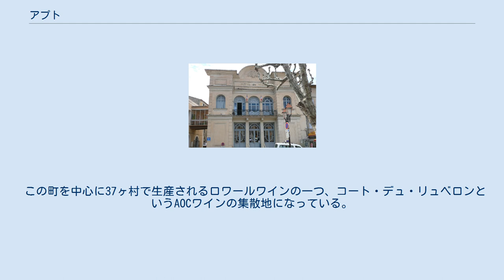アプト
アプト (Apt) は、フランスのプロヴァンス＝アルプ＝コート・ダジュール地域圏ヴォクリューズ県の都市。
オック語やプロヴァンス語では、At や Ate と綴る。
この都市の住民はアプテジャン (Aptésiens) もしくはアプトワ (Aptois) と呼ぶ。
 紀元前50年頃に、ユリウス・カエサルによって建造された古代ローマの植民市アプタ・ユリア (Apta Julia) に由来する。
 砂糖漬けによる保存法がプロヴァンスに現れるのは中世のことであり、14世紀にはアヴィニョンの教皇庁へ貢納されていた。
19世紀になるとアプトの職人たちは、サクランボ、あんず、セイヨウナシ、いちじく、プラム、メロン、胡桃などを砂糖漬けにしていた。
これらはよく売れたため、1830年頃（フランス産業革命の開始期）には、最も企業家精神に富んだ者たちは近代的な設備投資へと向かった。
蒸気機関を用いた最初の工場が建設されたのは、1864年のことである。
現在、この地の工場では毎年15000トンもの砂糖漬け果物が生産され、同じだけの量のフルーツヨーグルト（yaourts aux fruits）向けの加工品も生産されている。
 アプト一帯は、良質の窯と黄土地帯とに負う陶工の長い伝統を引き継いでいる。
カステレ (Castellet) で、セザール・ムーラン (César Moulin) によって最初に陶器用の窯に火を入れられたのは、1728年のことであった。
陶工たちは今も陶器作りを行っている。
 この町を中心に37ヶ村で生産されるロワールワインの一つ、コート・デュ・リュベロンというAOCワインの集散地になっている。